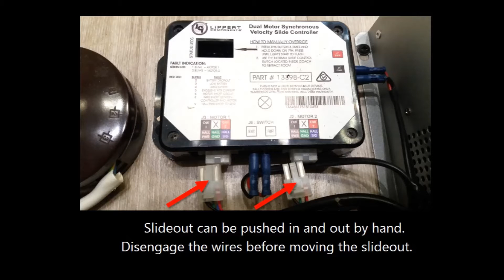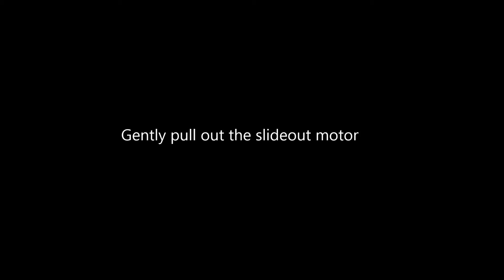EQT0001/1.5/09-2016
How to remove slideout motor 1.5